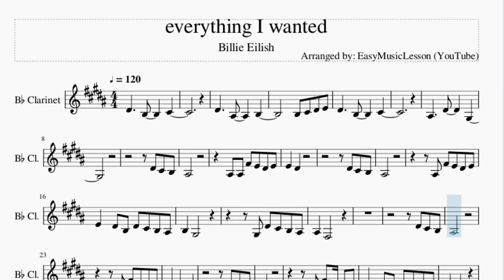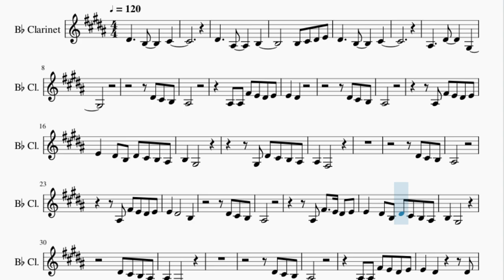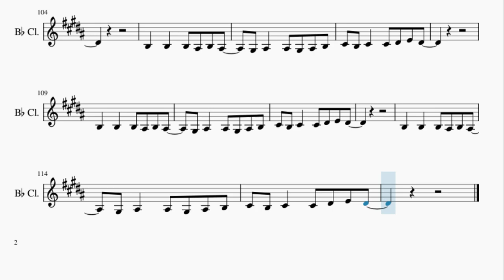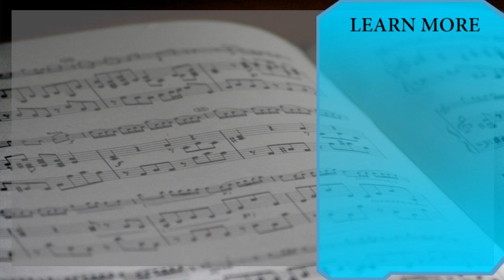Clarinet Sheet Music: How to play everything I wanted by Billie Eilish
Here is a sheet music/tab video on the song everything I wanted by Billie Eilish on the clarinet. A clarinet sheet music arrangement which is transposed to notes that are easily played by clarinet, for the song everything I wanted by Billie Eilish.

EasyMusicLesson teaches you to play the your favorite instrument, through well-arranged sheet music so that you too can learn how to play everything I wanted by Billie Eilish on the clarinet as fast as you can. A clarinet sheet music with backing tracks to help your play the song better.

Chords of Clarinet arrangement:
D Maj   E Maj   Db Min   D Maj   D Maj   E Maj   Db Min   D Maj
D Maj   E Maj   Db Maj   D Maj   D Maj   E Maj   Db Min   D Maj
D Maj   E Maj   Db Min   D Maj   D Maj   E Maj   Db Maj   D Maj
D Maj   E Maj   Db Min

Melody notes of Clarinet:
Eb4     B3     Db4
Eb4     Bb3     B3
B3 Db4 Eb4 E4
Eb4     B3     Db4
Bb3     Eb4     Ab3
Eb4 Db4 B3
Bb3
Bb3 Bb3 Gb4 E4 Eb4 E4
E4   Eb4
Eb4 Db4 B3
Bb3
Bb3 Gb4 E4 Eb4 E4
E4   Eb4 B3 Eb4 Db4 B3 Bb3
B3   Ab3
Ab3 Eb4 Db4 B3 Bb3
Bb3   Gb3
Eb4 Db4 B3
Bb3
E4   Eb4       B3
Eb4 Db4 B3
Bb3
B3   Ab3
Eb4 Db4 B3 Bb3
Bb3   Gb3
Eb4 Db4 B3
Bb3
E4   Eb4       Eb4
Eb4     Gb4 E4   Eb4 Db4
Bb3
Bb3   Eb4   Ab3
B3 Db4 Eb4
Gb4 Ab4   Ab4 Bb4
Gb4
Gb4   Gb4   E4 E4
Eb4
Ab4   Ab4   Ab4 Bb4
Gb4
Eb4
Ab4   Ab4   B4 Bb4
Gb4 Db5
B4 Bb4   Bb4
B4 Ab4
Gb4 Gb4 Ab4 Ab4   Ab4 Bb4
Gb4
Db4   Gb4   Db4 E4
Eb4
Eb4 Db4 B3
Bb3
E4   Eb4
Eb4 Db4 B3
Bb3
Bb3 Bb3 Bb3 Gb4 E4 Eb4 E4
B3   Ab3
Bb3 Bb3 Eb4 Db4 B3 Bb3
Bb3   Gb3
B3 Db4
Eb4 Db4 Eb4 Db4 Eb4   Db4 B3
Db4 B3 Db4       B3
Gb4 Gb4 Gb4 Gb4 E4   Eb4 Db4
B3 Bb3 Ab3       B3
Bb3 Bb3 Bb3 Bb3 Eb4   Ab3
Eb4 Db4 B3
Bb3
E4   Eb4       Eb4
Bb3
Bb3   Eb4   Ab3
B3 Db4 Eb4
Gb4
Eb4
Gb4
Eb4
Gb4 Db5
B4 Bb4   Bb4
B4 Ab4
Gb4
Eb4
B3   B3   B3 Bb3 B3 Bb3
Ab3 Bb3   Bb3 Ab3 Bb3 B3
Db4 B3 Db4   Db4 Eb4 E4 Eb4